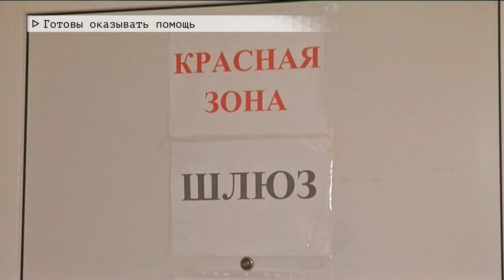Время местное Эфир: 09-10-2020 - Готовы оказывать помощь